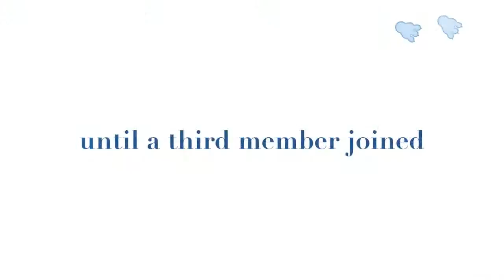Leko & Behr Playing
They are getting better at this!